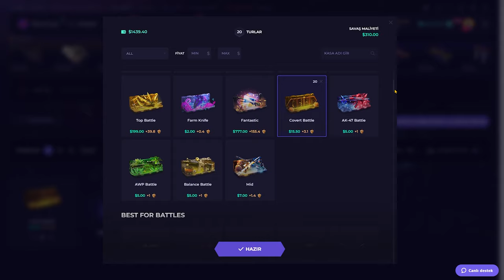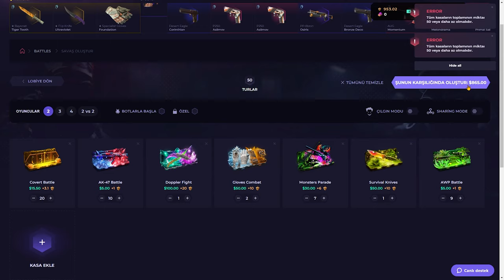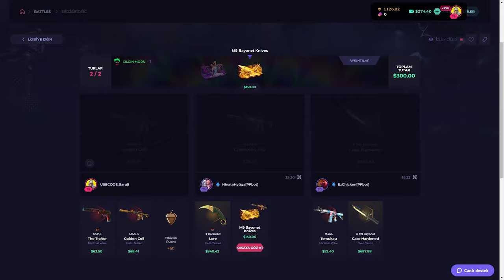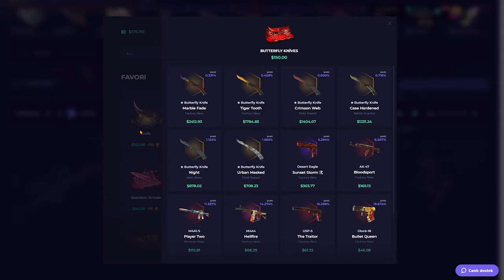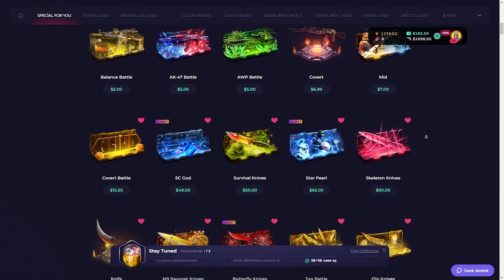1 CASE 2 KNIFE! | SkinClub Promo Code 2024 | CS KASA AÇILIMI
1 CASE 2 KNIFE! | SkinClub Promo Code 2024 | CS KASA AÇILIMI